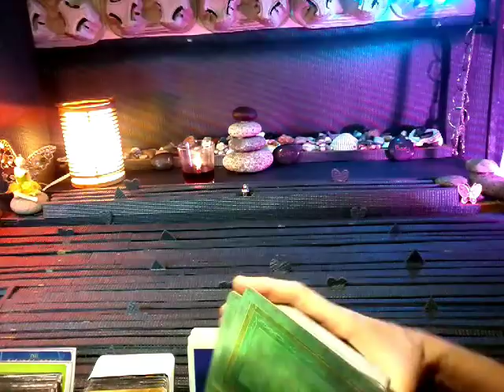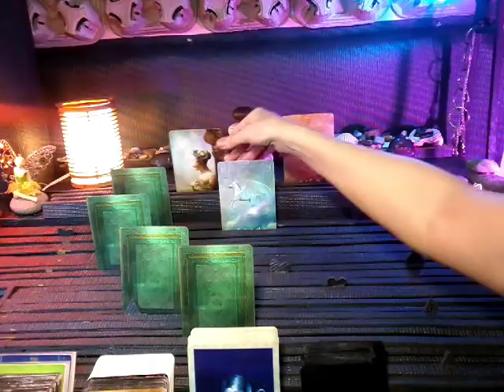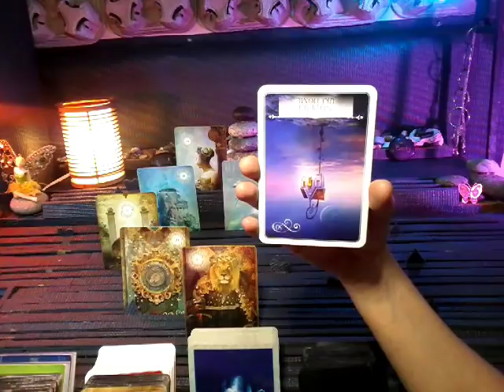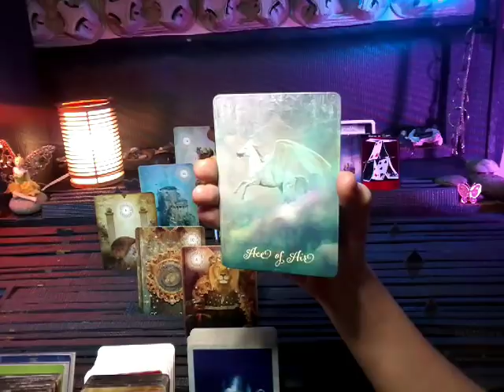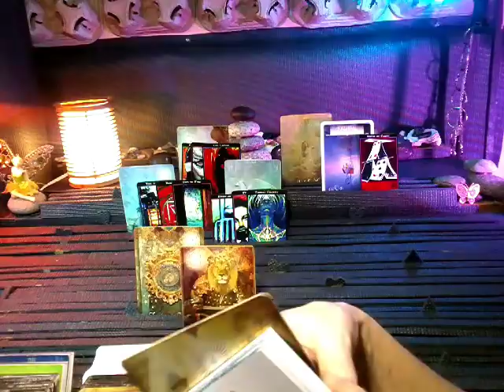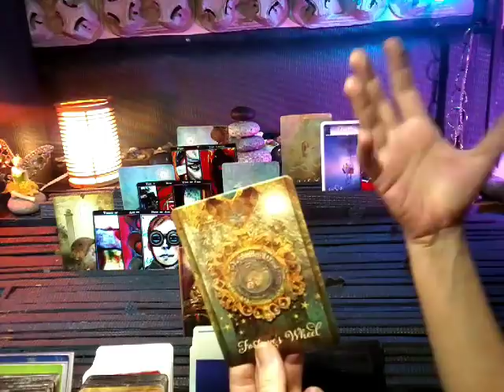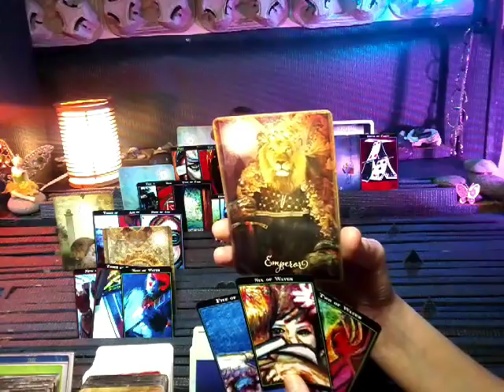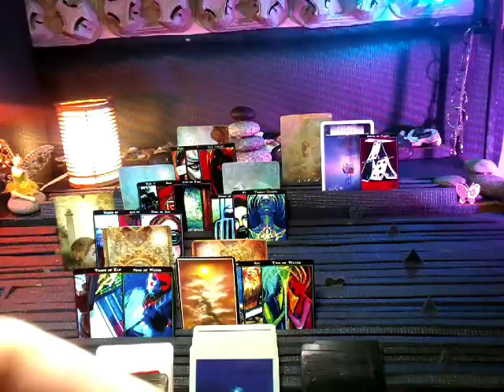nfgctarot ~ 11:11 Twin flame ~ EXT YANG MAY 14-21 ~ A LIONS HEART